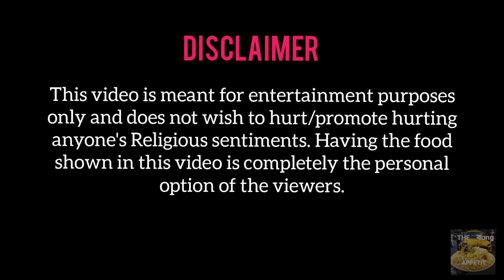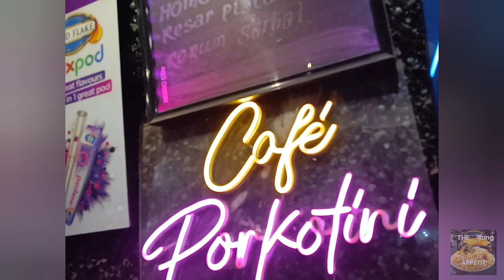BACK TO FOOD VLOGGING 😌❤️TRIED PORK FOR THE FIRST TIME?? 😲😲PORK THEMED RESTAURANT : CAFE PORKOTINI🐷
"Calcutta is a Melting Pot of Flavours"—

Amader shohorer buke prochur different cultures er manush joner bosho-bash.
Jar Effect shudhu festivals ei noy,
Khawa dawa teo pore...

Other than Chicken and Mutton
ekta Peculiar meat item holo Pork

Ar Speaking of PORK
How about a Pork Themed Restaurant ??❤️

So ,
Presenting a Pork Themed Restaurant of the Town : -
CAFE PORKOTINI🐷❤️

Video ta bhalo lege thakle pls like koro share koro Friends Family der...

BON ' APPETIT ❤️

FOOD STOP   : CAFE PORKOTINI 🐷

FEAT:  PORK BIRYANI
            GRILLED FISH WITH
          LEMON BUTTER SAUCE
            BRAISED PORK BELLY

SHOT ON : XIAOMI 11i
                    REALME 7i